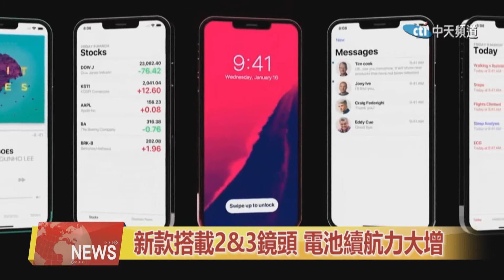2019.09.03中天北美新聞-2 蘋果宣佈將於9/10發表新品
蘋果在官網宣佈，將於美國時間9月10日在蘋果園區的喬布斯劇院舉行秋季新品發表會，預期將發表iPhone 11、iPhone 11 Pro、iPhone 11 Pro Max，另外傳出可能同步亮相Apple Watch第五代以及iPad等新品。